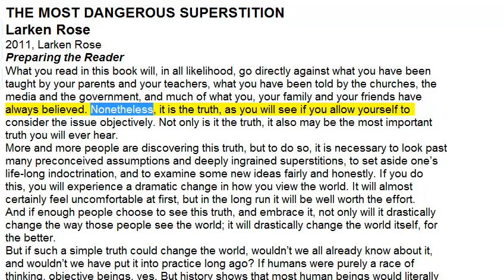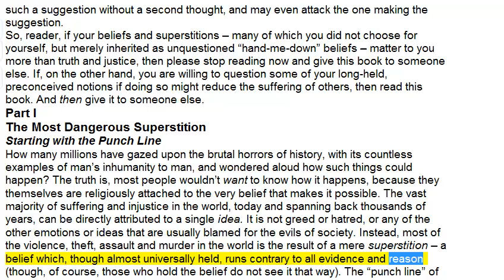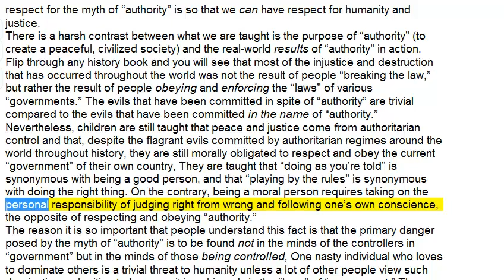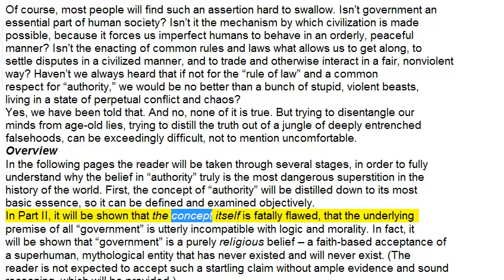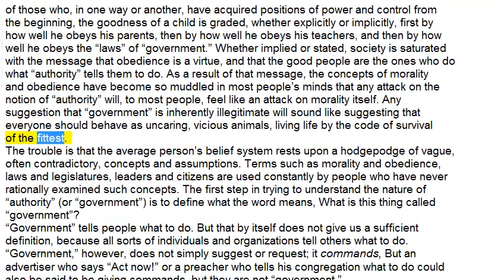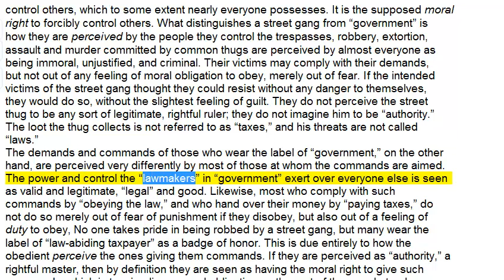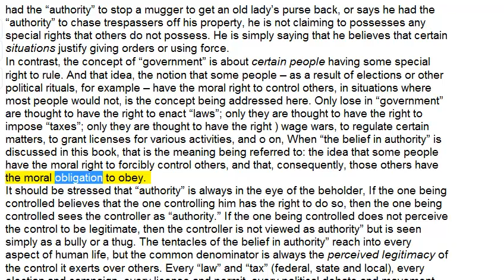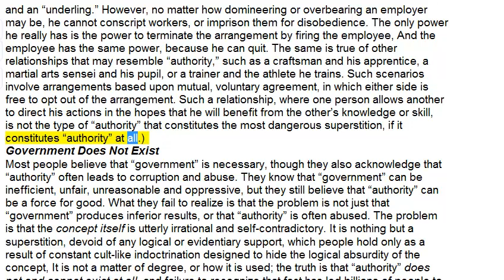THE MOST DANGEROUS SUPERSTITION Part01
Larken Rose, a self-described “enemy of the state,” lives with his wife and daughter in eastern Pennsylvania. The author of several other books, including The Iron Web and
How to Be a Successful Tyrant (The Megalomaniac Manifesto), Mr. Rose is an outspoken, nationally known proponent of individual liberty, self-ownership, and a voluntary society.

A Note About the Copyright ...
A “copyright” is usually an implied threat (“Don’t copy this, or else!”). While I hope that anyone who likes this book will buy additional copies from me, if someone does copy
this book without my permission, that would not make me feel justified in using force against that person, or, my own or via “government.” I copyrighted the book primarily so
that no one else could copyright it and thereby use the violence of the state to prevent me from distributing it.